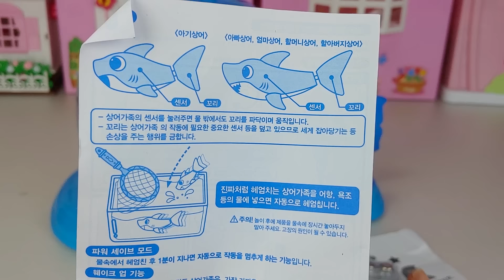아기상어 가족들이 멜로디 어항에서 신나게 헤엄을 쳐요! 수영놀이